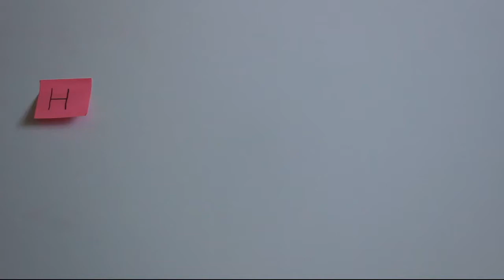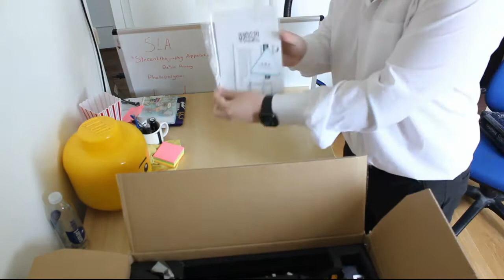A New Recruit!!!